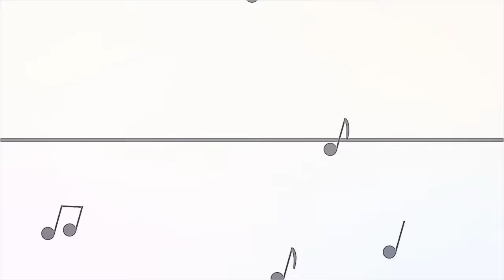Alen Islamović - Znak (Official video)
Glazba: Vojislav Dragović
Tekst: Katarina Ćirić
Aranžman: Vojislav Dragović

Tonsko snimanje, mix, mastering: Zoran Timotijević Zoks
Bubnjevi: Vladimir Migrić
Električne gitare:  Ljubomir Sobotović
Gitara: Davor Rakičević
Solo gitara: Slavko Đorđević
Innuendo Orchestra
KV Choir
Klavir, bass, akustična gitara, perkusije, prateći vokal: Vojislav Dragović
Snimano u studiju:
Qvart Zemun
VD studio

Video produkcija:
Režija & scenarij: Dr.Um. Snežana Trstenjak-Vasilijana Snežna
Animacija: Dr.Um. Snežana Trstenjak-Vasilijana Snežna, Miloš Mandić,
Mira Mićanović Tičerić

Amazon Music